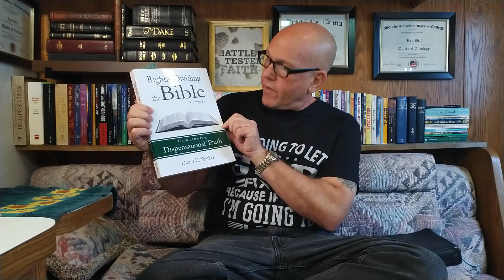ARE YOU SUPER DUPER SERIOUS ABOUT KNOWING YOUR BIBLE, PART TWENTY-TWO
Brother Roy continues his series on unwrapping Dispensationalism